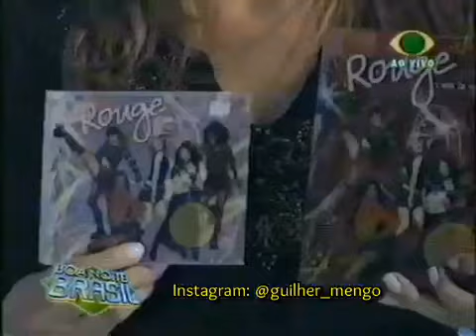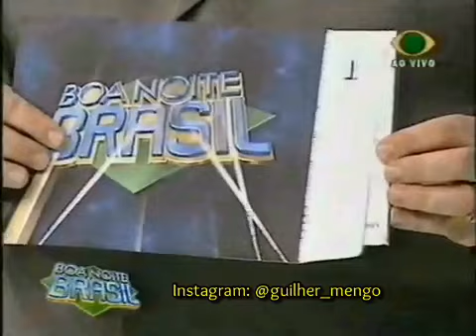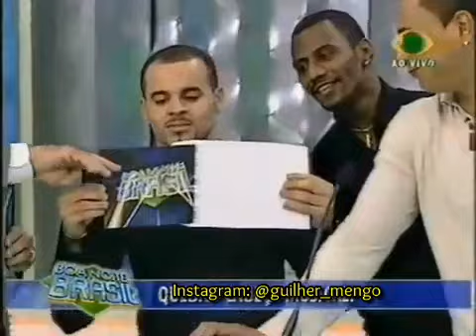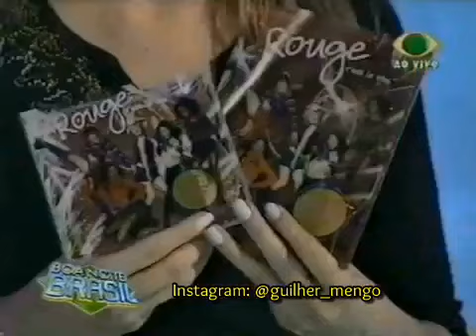Rouge no Boa Noite Brasil - TV Bandeirantes 2003